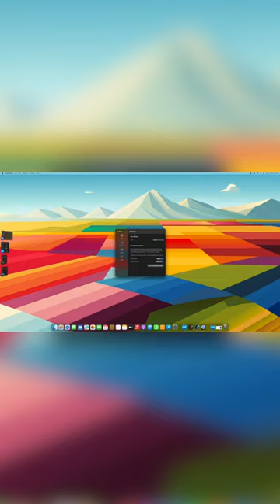Apple wypuściło tani komputer!